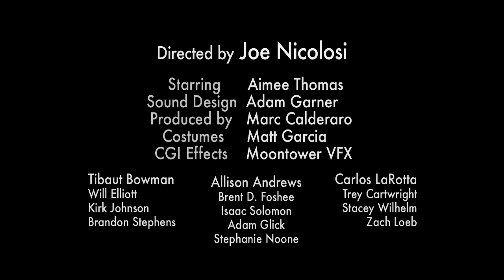Midnight Bumper | Film 2010 | SXSW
'Stay Indoors'
SXSW Midnight Bumper
Created by: Joe Nicolosi

A striking element of SXSW Film every year consists of the signature "bumpers" that play before each feature in the program. This year was no exception, and SXSW Film this year commissioned stellar work by SXSW alumni David Lowery (St. Nick) and Joe Nicolosi (Star Wars: Retold).